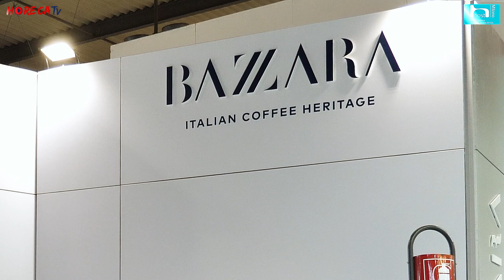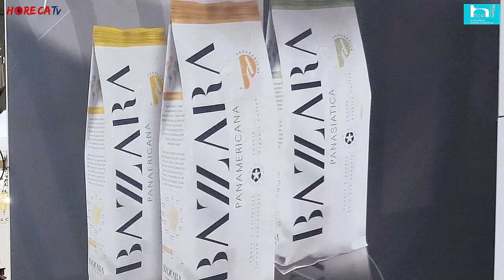HOST 2023 - Intervista con Franco Bazzara, Presidente della Bazzara srl